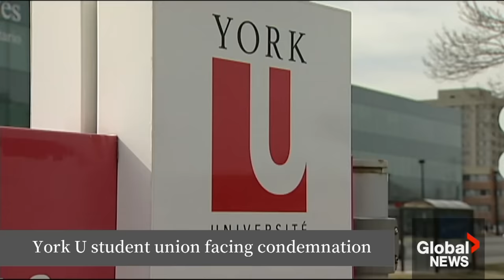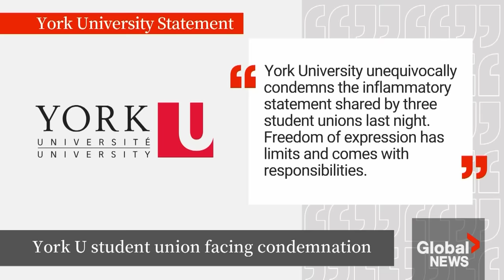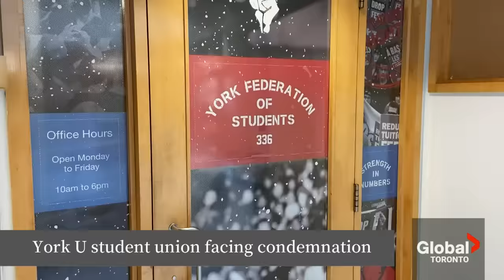Israel-Gaza: University student union calls Hamas attacks "justified and necessary"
Toronto's York University is facing calls to decertify a major student union over a public statement that called Hamas’ attacks in Israel “justified and necessary.”

The York Federation of Students, which represents 55,000 undergraduate students at York University, issued a “statement of solidarity with Palestine” on Thursday, in which the union argued the actions of Hamas represented a “strong act of resistance.”

The statement, which was also signed by the York University Graduate Students Association, was met with condemnation from Liberal MP Anthony Housefather, who called the comments “shocking.”

Global's Colin D'Mello reports.